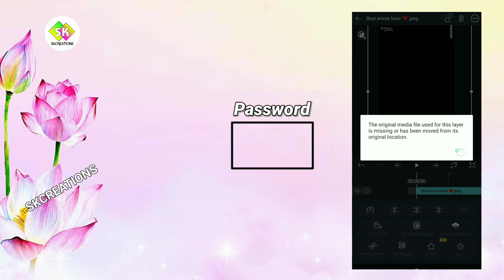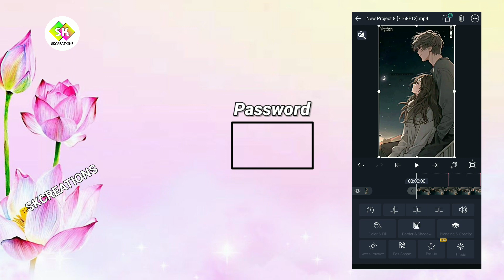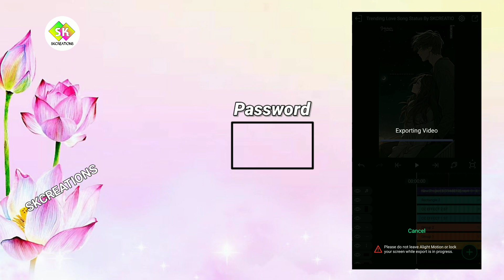Aei Bhala Paiba Status Editing Tutorial Alight Motion xml Preset || New Odia Lyrical Status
❤❤SKCREATIONS❤❤

(1)Kinemaster
(2)Alight Motion
(3) pixelLab

Alight Motion
Kinemaster
PixelLab